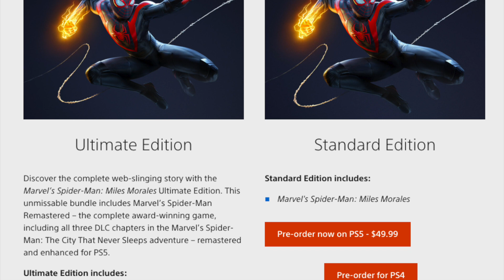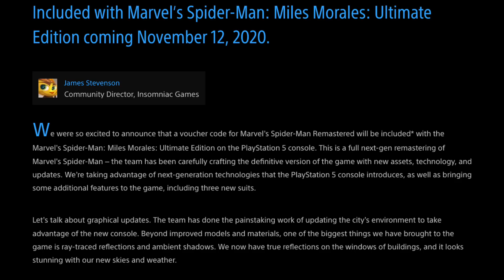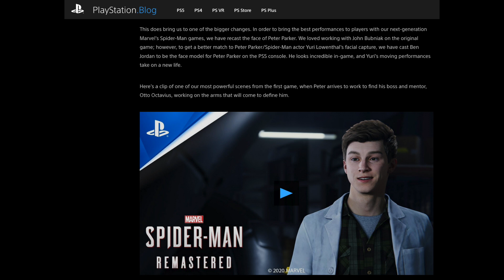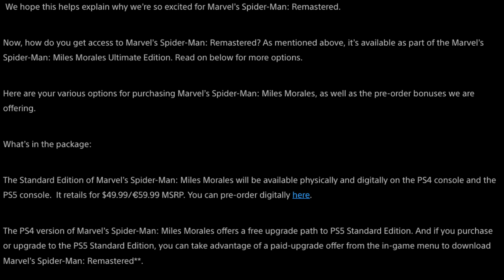SPIDERMAN MILES MORALES Y REMASTERIZADO GUIA: Todo Lo Que Debes Saber (Modos, Datos Guardados, etc)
Ahora que tenemos toda la información estos son los detalles de tanto Spiderman Miles Morale como Spierman Rematerizado para PS5 y lo que su version de PS4 incluye.

Todas las preguntas más frecuentes e importantes respondidas aquí. Desde qué es este juego y lo que incluye hasta cómo funcionaran los datos de guardado y sus transferencias.

También hablo en detalle de Spiderman Remasterizado; cómo conseguirlo y las mejoras que trae en su versión de PS5.